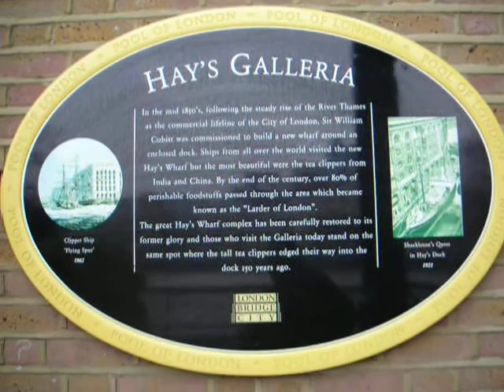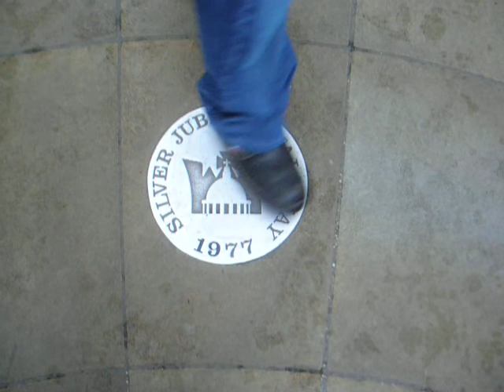danielemarco2008/023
London 2008